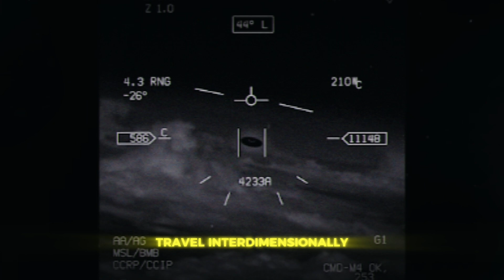Aliens, Ufos, Demons & BIBLE….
This is a must watch..

(Monthly partners are invited to a private zoom call and get access to free material)

Connect with Ev. Taylan Michael and Revival Way Ministries